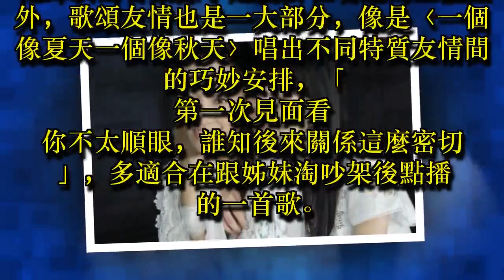【本週音樂】送公文反目成仇？來聽范仙女歌頌姊妹情